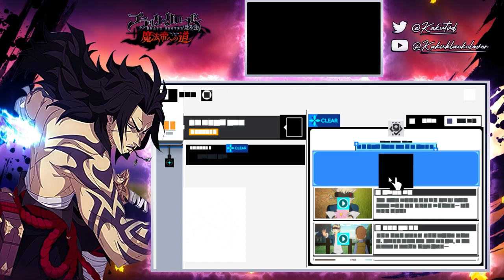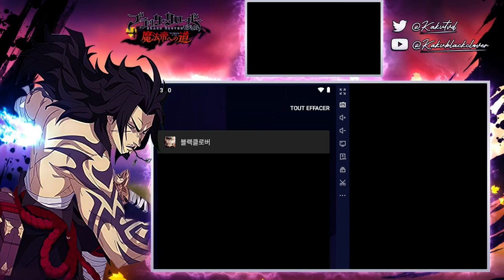JE JOUE AU NOUVEAU JEU BLACK CLOVER MOBILE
DECOUVERTE ET INVOCATIONS BLACK CLOVER MOBILE